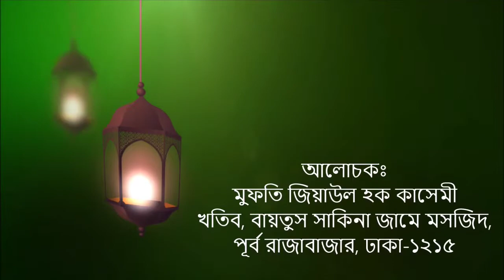লকডাউনে কিভাবে সময় কাটাবো? দ্বিতীয় অংশ। ২ জুলাই ২০২১। MUFTI ZIAUL HAQE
** ANTI-PIRACY WARNING ** This content is Copyright to Youtube Channel সাকিনার ধ্বনি । VOICE OF SAKINA , & Its Content Creator . Legal action will be taken against those who violate the copyright of the following material presented!